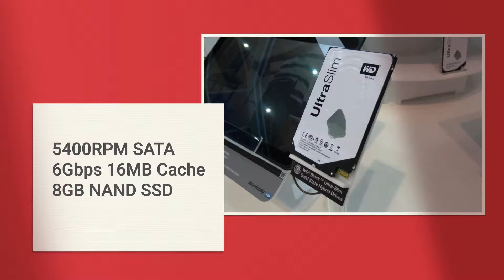WD5000M21K-60JU6T0 Western Digital Black UltraSlim 500GB Hybrid Hard Drive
WD5000M21K-60JU6T0 Western Digital Black UltraSlim 500GB Internal Hybrid Hard Drive for Tablet

Technical Specifications for WD5000M21K-60JU6T0

Manufacturer: Western Digital
Manufacturer Part WD5000M21K-60JU6T0
Product Line Black
Performance
Product Type: Internal Hard Drive
Drive Interface Type SATA 6.0 Gbps